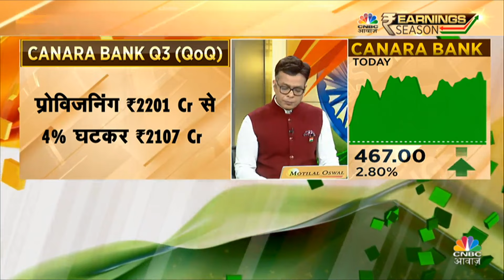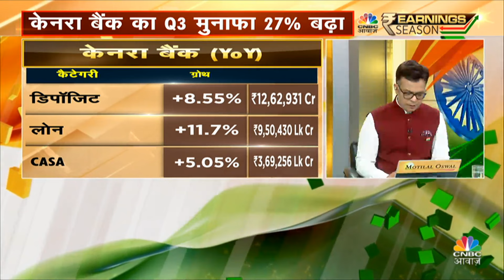Canara Bank Q3 Results Big Impact | Q3 में कैसा रहा Overall Performance?फ्यूचर ग्रोथ पर ED संग चर्चा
Canara Bank Q3 Results Big Impact | AwaazBoardroom | CanaraBank | Q3 में @canarabank के नतीजे अनुमान से अच्छे रहे हैं। मुनाफे में 27 परसेंट की बढ़ोतरी हुई है।

▶️नतीजे और फ्यूचर ग्रोथ आउटलुक पर चर्चा कर रहे हैं Canara Bank के ED

n18oc_business